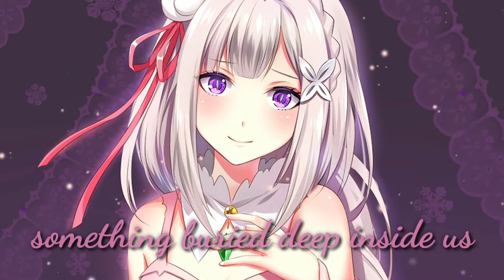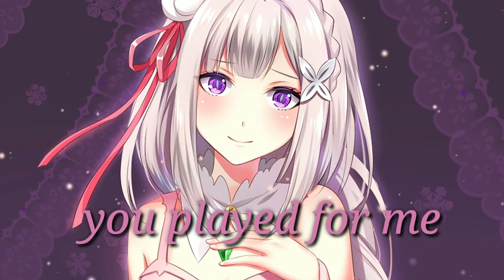Nightcore (K-391, Alan Walker ‒ Play ft. Tungevaag, Mangoo)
K-391 ft Alan Walker ‒ Play  ft. Tungevaag ft Mangoo

This is a Nightcore version

I don't have any copyright